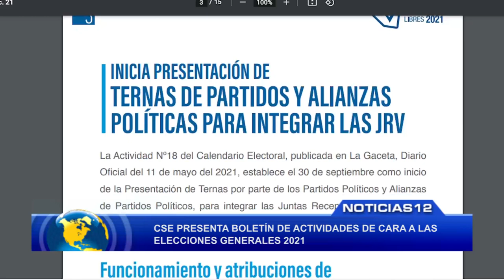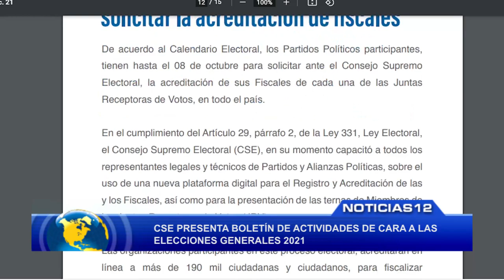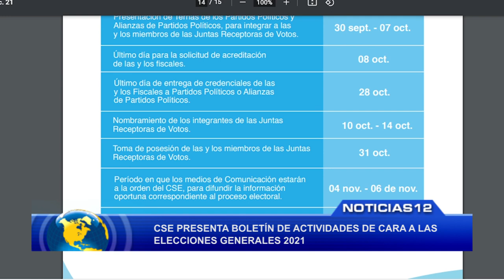CSE presenta boletín de actividades de cara a las elecciones generales 2021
Noticias12Nicaragua Consejo Supremo Electoral presenta boletín de actividades realizadas de cara a las elecciones generales 2021 e incluye calendario de actividades